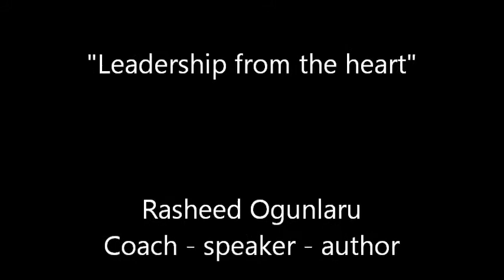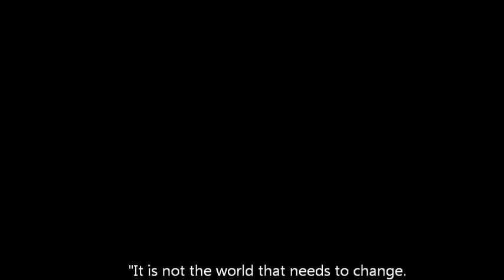Leadership from the heart - Rasheed Ogunlaru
The new - universally embraced leaders - will lead not from the front but from the centre; the heart.

A short 2 min video invitation from Rasheed Ogunlaru coach / speaker whose clients include Chief Executives, entertainers and business owners